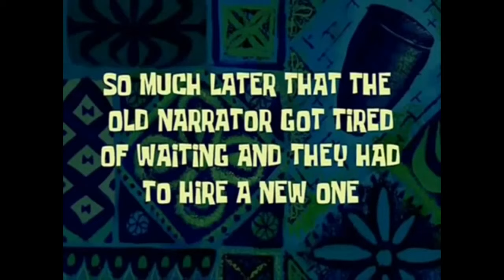Water & Showjumping training | Stable vlog | Caroline Livesey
I jump Ina 🦋 and ride her through water for the first time. Check out the video to see if she was a brave girl.

My name is Caroline, I'm a 36 year old horse-nerd. I'm a level 2 Riding Instructor and I work at a large riding school in Sweden. My horse is Edwina 🦋, "Ina" for short, a 13 yo Swedish Warmblood mare by Empire x Cagliostro.